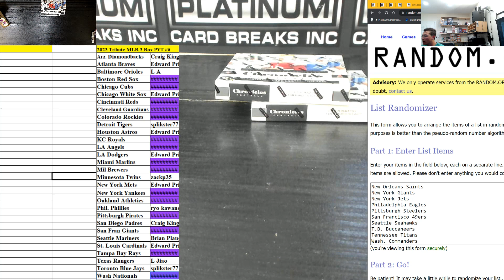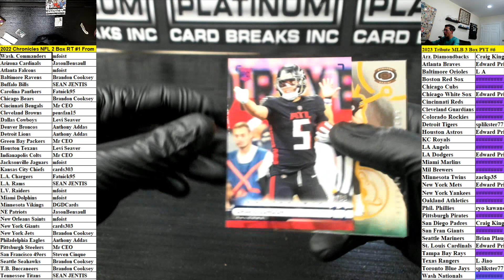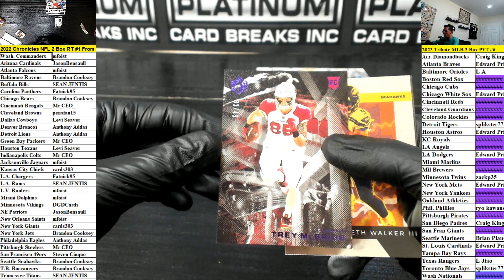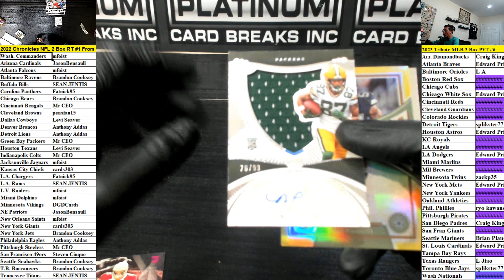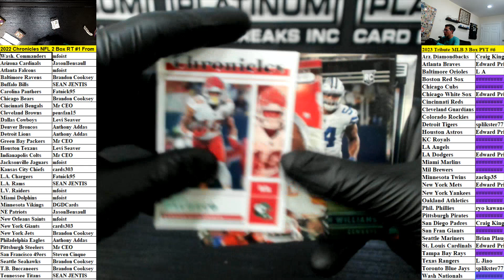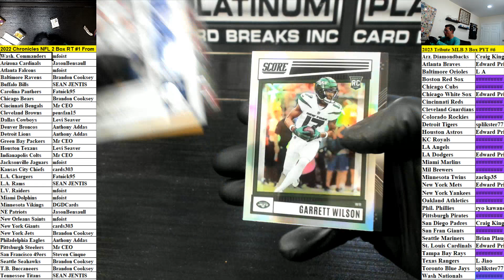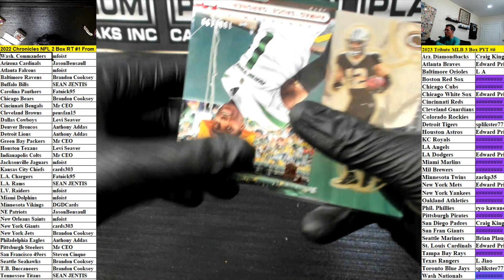2022 Chronicles NFL Hobby 2 Box Random Teams #1